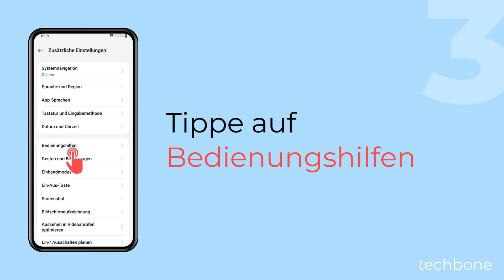Text mit hohem Kontrast einschalten oder ausschalten - OnePlus [Android 14 - OxygenOS 14]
Über die Bedienungshilfen auf dem OnePlus-Handy kann man den kontrastreichen Text einschalten, um so die Schrift gut lesbar machen zu können, wie wir in diesem Video zeigen.

0:00 Intro
0:05 Öffne die Einstellungen
0:15 Tippe auf Zusätzliche Einstellungen
0:25 Tippe auf Bedienungshilfen
0:35 Tippe auf Sehen
0:45 Aktiviere oder deaktiviere Text mit hohem Kontrast